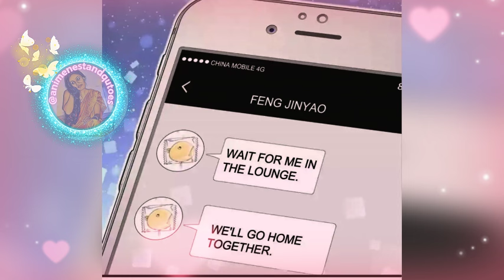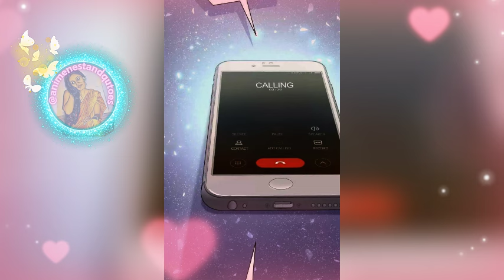ceo lover is going for training so ceo gonna take care of baby 💕BL💕in Hindi